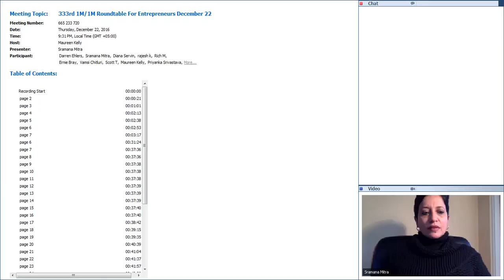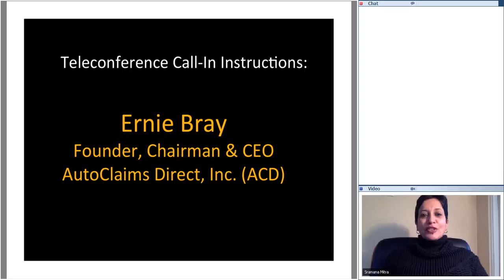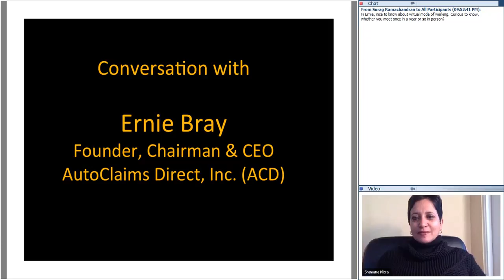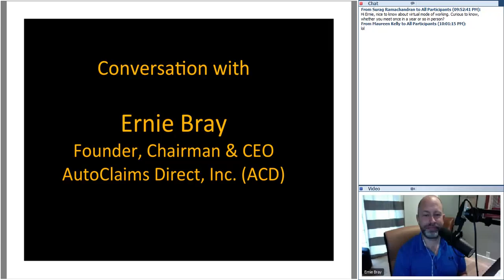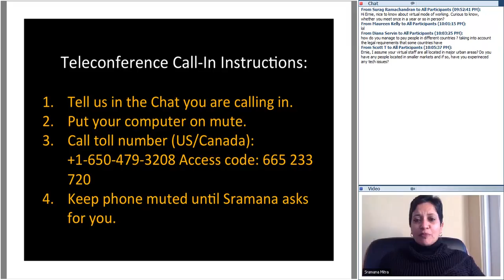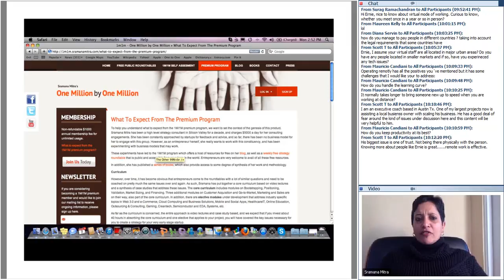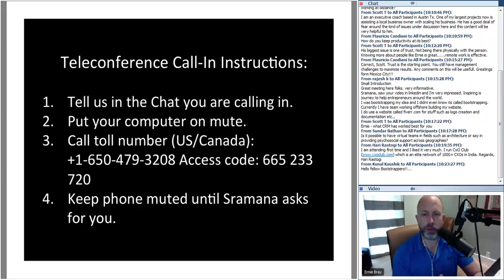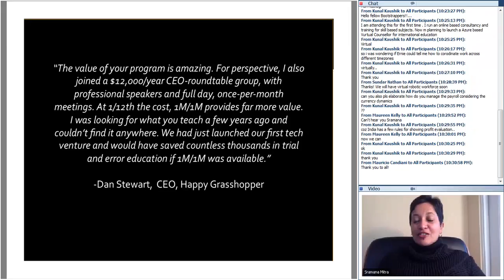333rd 1M1M Roundtable December 22, 2016: With Ernie Bray, ACD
During this week’s roundtable, we spent an hour focusing on the mechanics of how to build and scale virtual teams.

Ernie Bray, Founder, Chairman & CEO at AutoClaims Direct, Inc. (ACD), was my guest. Ernie has built a 50-person team with 80% of the organization working virtually from different parts of the US. The company does over $15 million in revenue.

Below are some of the nuances we delved into in this session:

-What functions on your team are virtual, and is there any physical office that people work out of?
-How do you recruit people?
-How do you manage people?
-What IT/cloud services do you use?
-How do you motivate people?
-How do people collaborate in your organization?
-Do you plan to expand the virtual team further?
-What changes when the virtual team gets to the level you are at now?

The Q&A also extracted a lot of other insights. Worth listening to!

As always, I would very much like to hear about your business, so let me invite you to come and pitch at one of our free 1M/1M public roundtables